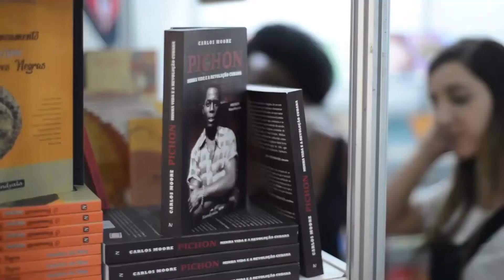ESCRITORES INDEPENDENTES GSC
A GSC Eventos, que organiza o Flipoços, está com inscrições abertas para o 1º Prêmio Literário para Escritores Independentes, voltado a autores nacionais e com especial atenção aos sul mineiros.